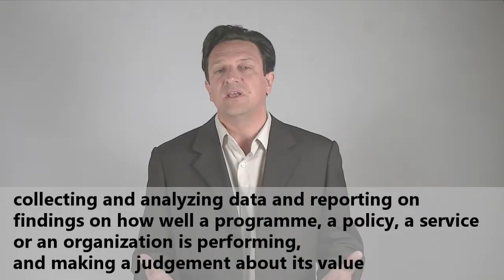What is Monitoring and Evaluation?